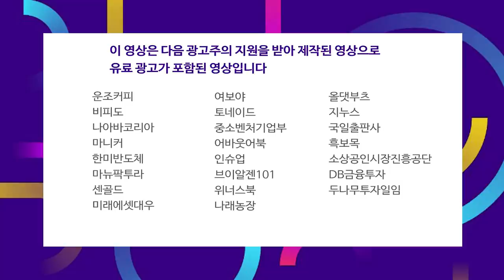현금가치 '타락'시대.. '주식 비중 줄일때가 아냐' f.허재환 연구위원